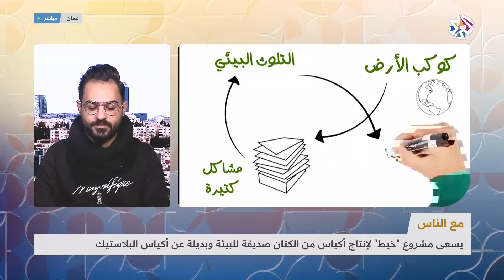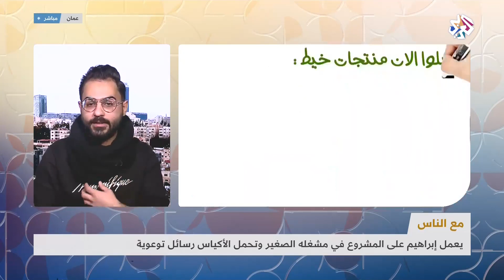مشروع خيط.. مبادرة شاب أردني لإنتاج أكياس صديقة للبيئة | صباح النور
تحاول جمعيات ومنظمات عديدة العمل على توعية الناس من مخاطر استعمال البلاستيك على البيئة، لذلك تسعى "خيط" لاستبدال أكياس البلاستيك بأخرى قماشية، معلومات أكثر بشأن هذه المبادرة مع مؤسسها إبراهيم كلاب.